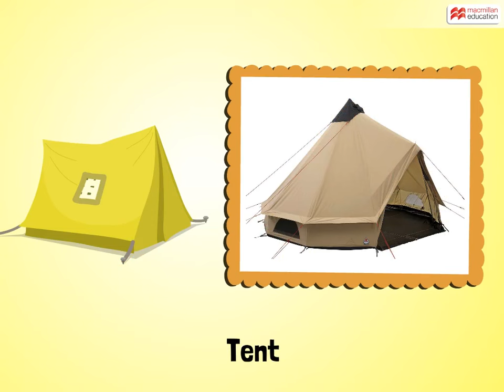Alphabet Stories | LETTER T | TIM AND THE TINY TORTOISE | Macmillan Education India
A unique and creative way to explore the English alphabet!

This animated story of ‘Tim and the Tiny Tortoise' tells a funny tale, and helps you learn words and enriches your vocabulary.